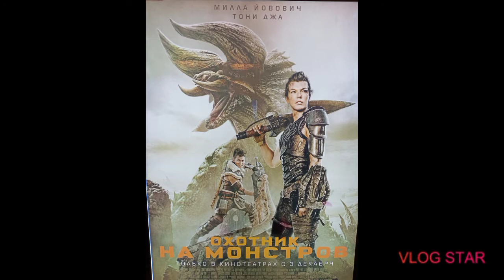Путь до вершин Som Grom